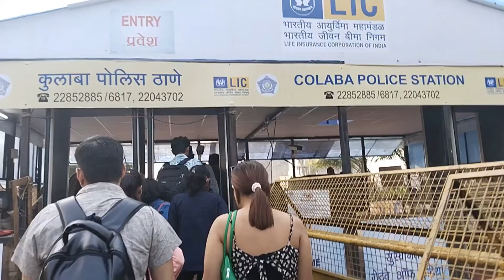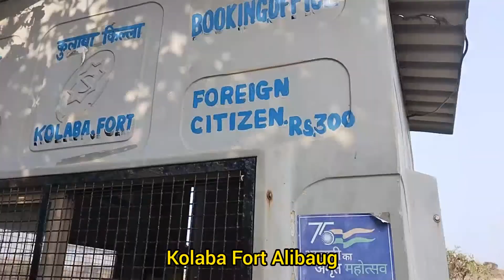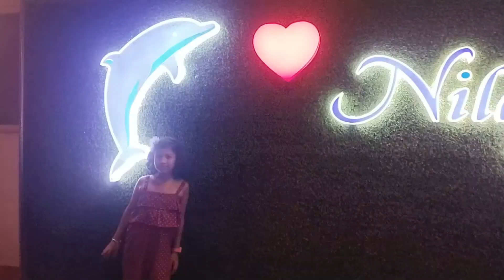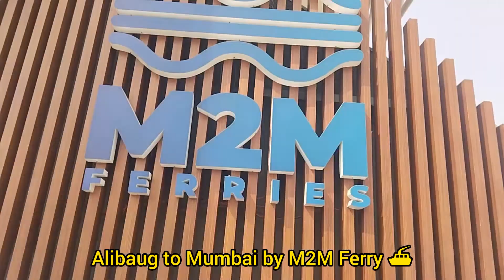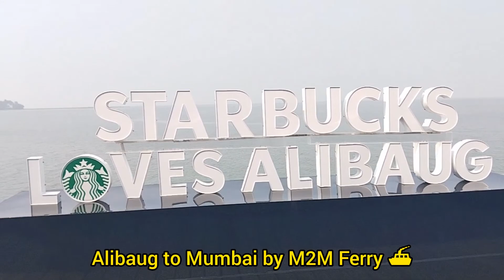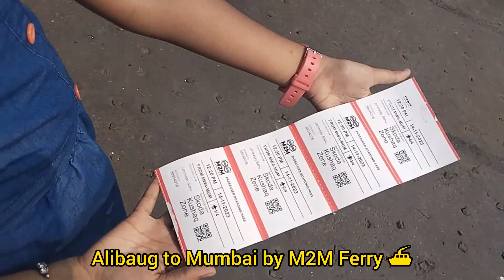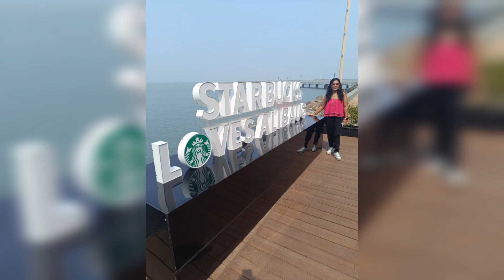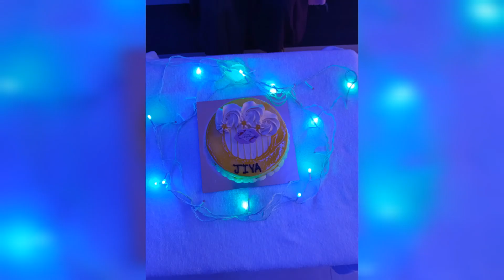Alibaug to Mumbai by M2M Ferries | Mumbai to Alibaug by PNP Ferry | Birthday Celebration in Nilaya